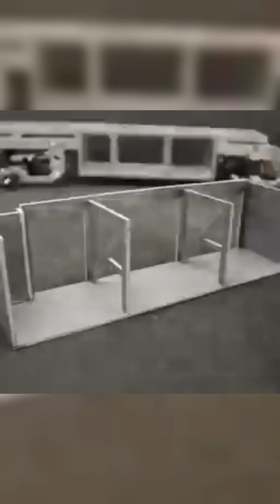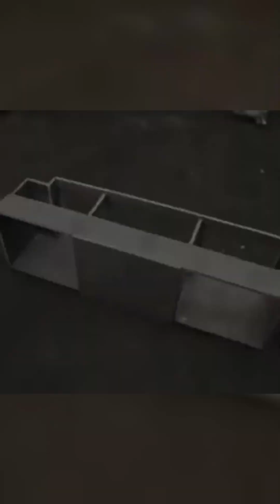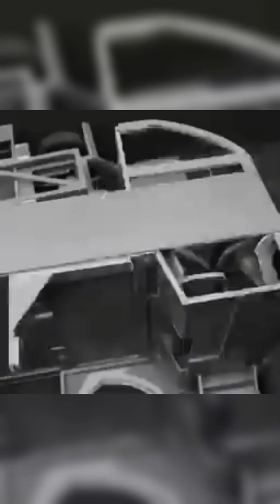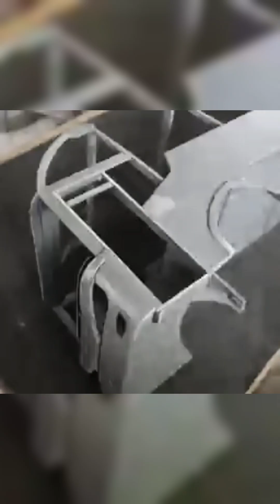Miniatur Bus mewah Berbahan Pipa PARALON